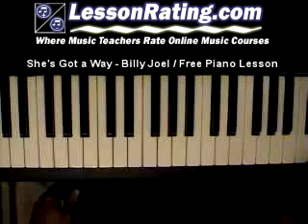She's Got a Way - Billy Joel - Free Piano Lesson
She's Got a Way by Billy Joel - Free Piano Lesson

Our music teachers rate the top online piano courses. Our music teachers rate the top online piano courses.